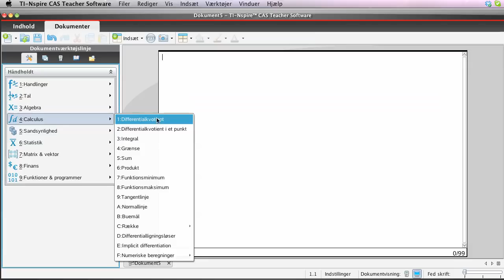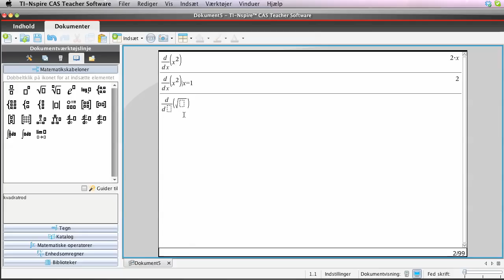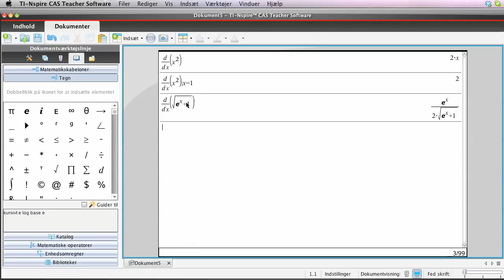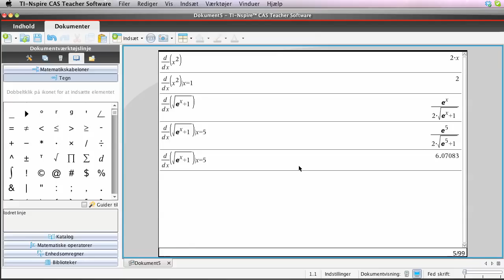Differentiation i Nspire (grafregner)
Viser hvordan man kan differentiere i Nspires grafregner applikation.